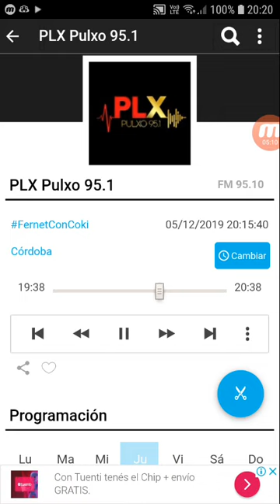coki ramirez en fernet con coki pulxo 951 parte 4 06-12-2019